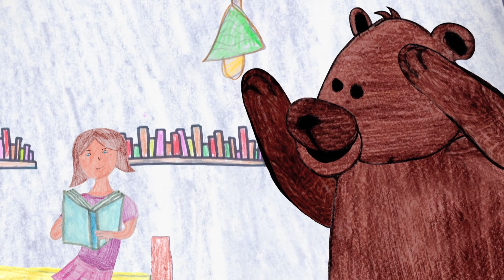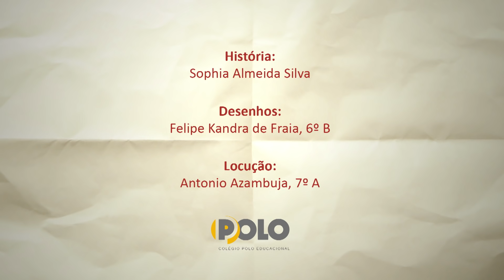[AUDIODESCRIÇÃO] Criando Juntos | O Urso que adorava ler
Desenho com audiodescrição para crianças.

O de Criança para Criança é uma plataforma que visa dar voz às crianças através da sua criatividade. Já imaginou se os desenhos e histórias dos seus filhos pudessem virar animação? Aqui no “De Criança para Criança” é isso que fazemos, os roteiros, desenhos e vozes são das próprias crianças, que de uma forma colaborativa desenvolvem uma história completa.
Pela primeira vez e através de um diálogo lúdico e universal, elas poderão ver seus desenhos, exatamente como foram criados, ganharem vida na tela!
Reunir crianças dos mais diversos horizontes e transformar seus sentimentos, suas alegrias, seus personagens e o seu mundo, em histórias "De criança para criança”, é o nosso objetivo.